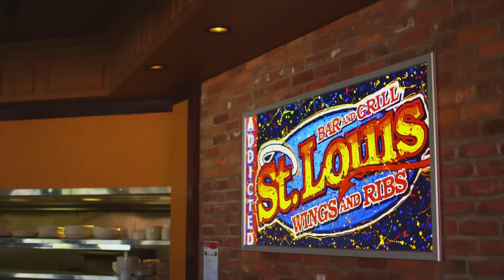Best chicken wings!